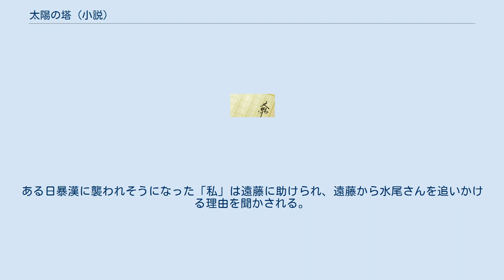太陽の塔 (小説)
『太陽の塔』（たいようのとう）は、森見登美彦の長編小説。
2003年（平成15年）第15回日本ファンタジーノベル大賞受賞。
受賞時のタイトルは『太陽の塔／ピレネーの城』である。
2003年12月に新潮社より刊行された。
現在は新潮文庫に収録されている。
文庫版解説は森見がファンであり、彼女自身も森見のファンと公言する本上まなみである（ISBN 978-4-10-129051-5）。
 この小説は京都大学の男子学生が、ふられたかつての恋人を「観察と研究」という名目で追いかける筋立てである。
主人公は決して「未練からのストーキング」と認めておらず、あくまで「なぜ、自分は彼女に一時期とはいえ、あれほど心を奪われたのか」「なぜ、彼女は自分を袖にしたのか」という疑問から「研究」するという、青春小説である。
後に山本周五郎賞を受賞し直木三十五賞の候補にもなる森見のデビュー作である。
 大森望は森見との対談で「京大生の実態をリアルに描くとマジックリアリズムになる」と評している。
ファンタジーノベル大賞では鈴木光司を除く4人の選考委員が推薦しており、井上ひさしは選評で「美点満載の文句なしの快作」と絶賛している。
 京都大学農学部の5回生で現在自主休学中の「私」は、かつての恋人「水尾さん」を研究すべく観察し、240枚にわたる大レポートを書き上げていた。
水尾さんから一方的に「研究停止」の宣告を受けながらも自らの調査能力と研究能力、そして想像力をフル活用し研究を続けていた。
 そんな中、水尾さんを追いかけるもう一人の男「遠藤」と出会う。
遠藤はあらゆる手段を使って「私」の研究を妨害するが、「私」も負けじと報復する。
ある日暴漢に襲われそうになった「私」は遠藤に助けられ、遠藤から水尾さんを追いかける理由を聞かされる。
 やがて季節はクリスマスになり、四条河原町でええじゃないか騒動が起こる。